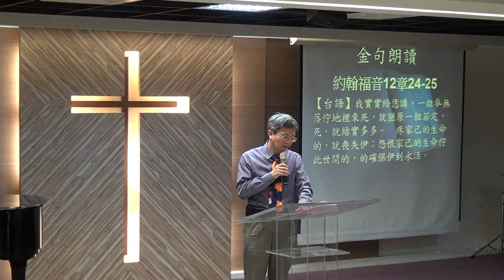2016 03 20 華語 金句朗讀